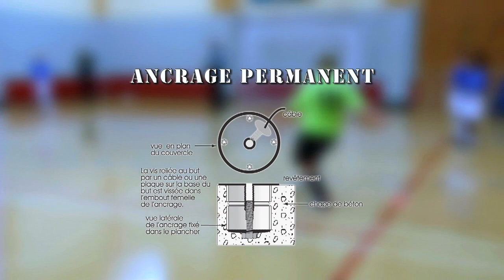Veux-tu jouer au Futsal?